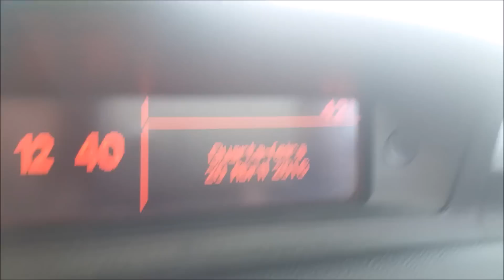NOVIDADE NÃO MUITO BOA VEDA 21